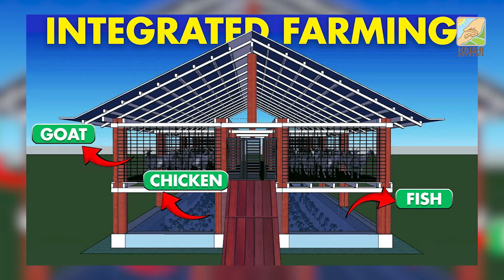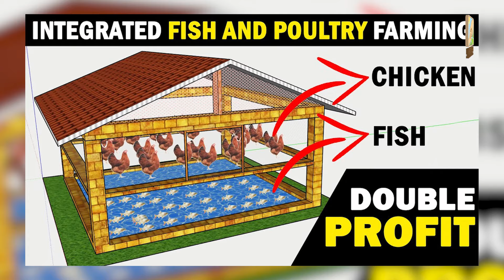मछली पालन में आमदन बढ़ाने के तरीके - Integrated Fish Farming !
मछलीपालनमेंआमदनबढ़ानेकेतरीके!IntegratedFishFarming@krishihelpline